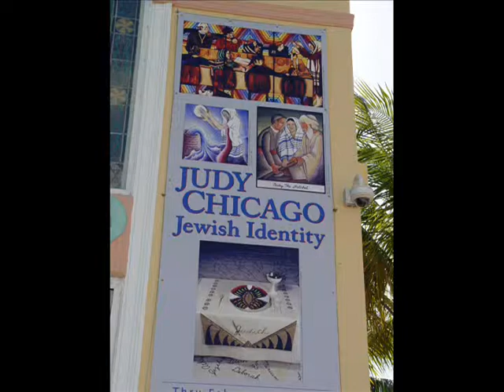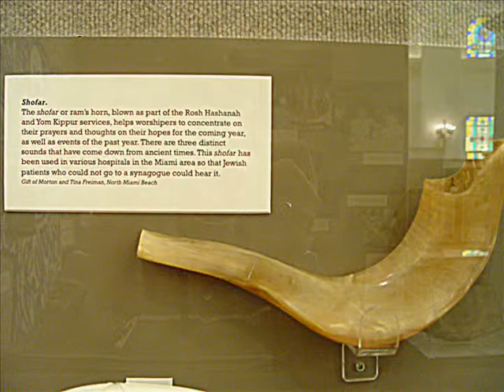JEWISH MUSEUM.wmv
JEWSIH MUSEUM MIAMI, FL